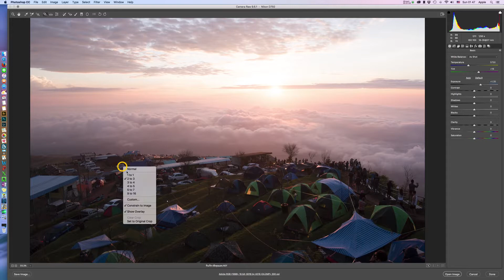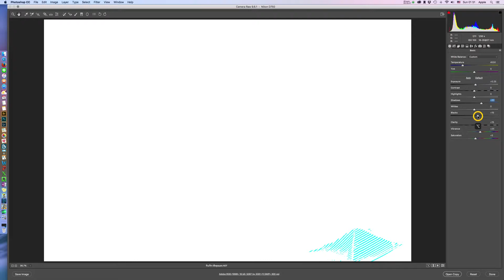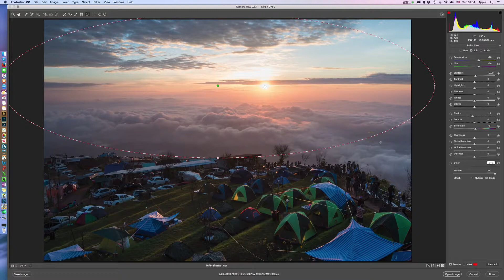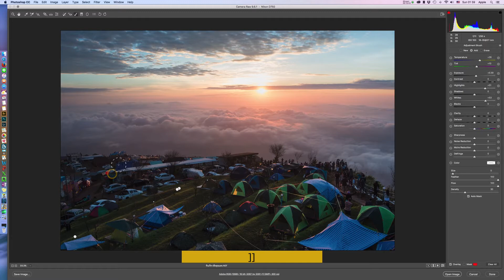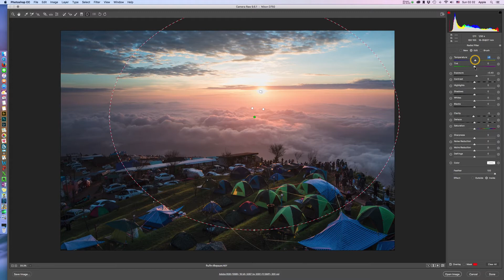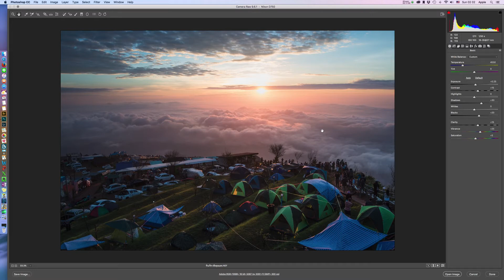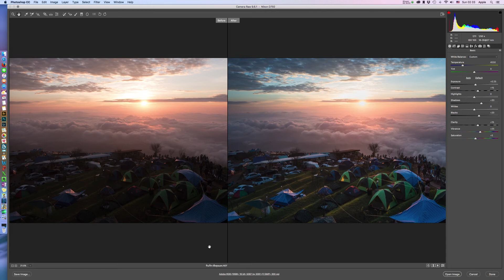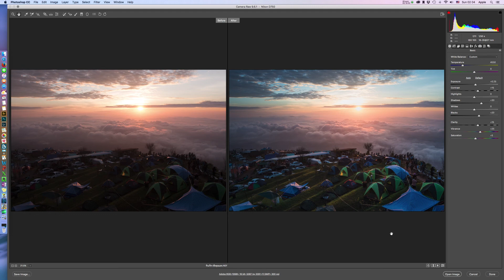Pro Comment5 ทินภัทร ชัยคุณแสง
กิจกรรม Pro Comment ครั้งที่ 5:  โดย ดร.ภูมินันท์ ปิยทัศน์นันท์ (AtomicZen) โดยจะแนะนำเทคนิคการถ่ายภาพ และแต่งภาพ ด้วย ACR - Photoshop เหมาะสำหรับผู้ถ่ายภาพที่มีทักษะระดับเบื้องต้น - ระดับกลาง